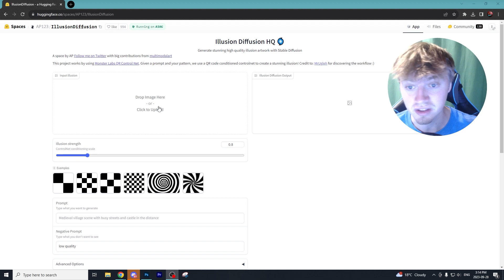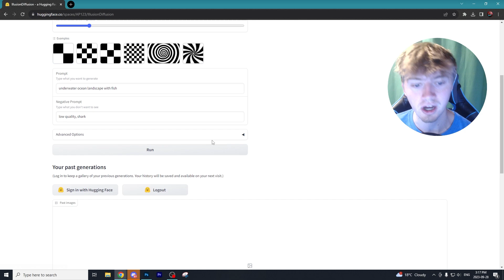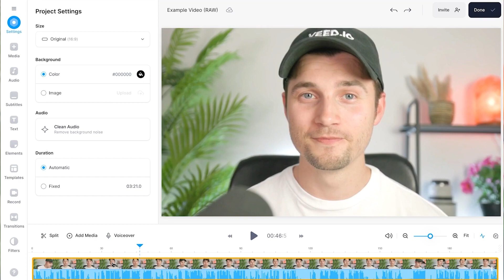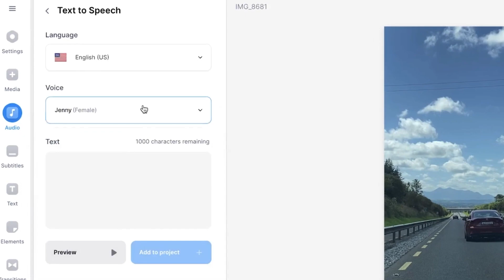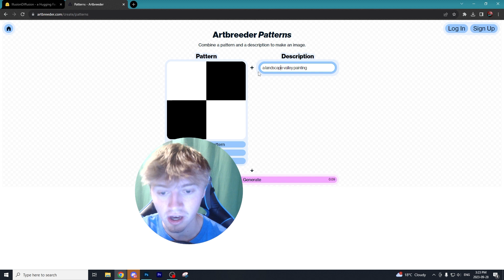How to Make These VIRAL Ai Optical Illusion Images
In today's video I show you guys how to make the Viral Ai Optical Illusion images where you have to close your eyes to see a hidden image. These have been going viral on Instagram, TikTok slideshows & Twitter.

IGNORE
how to make the hidden tiktok slideshow pictures